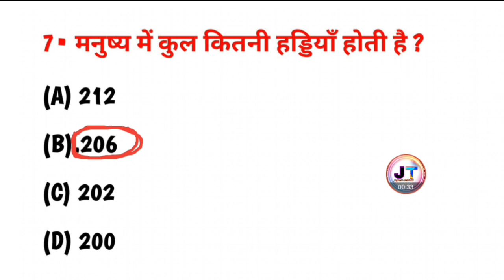मनुष्य में कुल कितनी हड्डियां होती है? | manushya ke sharir mein kul kitni haddiyan hoti hain